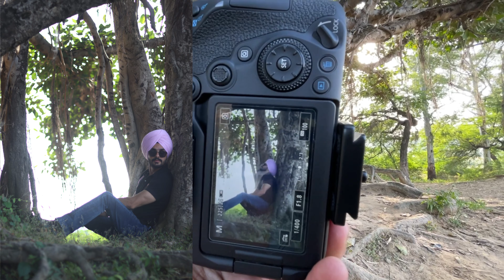Punjabi Portrait Photography Vlog - POV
POV #3 The Amazing Afternoon Portrait Photo shoot with my friends in Ludhiana.
Portrait Photography, POV photography, Funny Moments. Results are amazing, I hope you guys will really like my Shots.